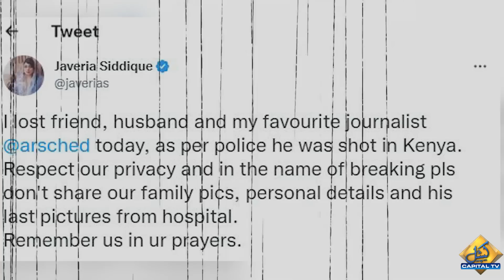Inside Story Of Arshad Sharif's Incident | Capital TV